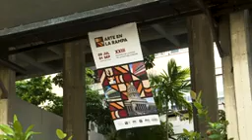Continua la Feria Arte en la Rampa 2024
La Feria de la Cultura Cubana Arte en La Rampa es un espacio integral de promoción cultural, organizado por el Fondo Cubano de Bienes Culturales (FCBC) y la Asociación Hermanos Saíz (AHS) y con la contribución de otras instituciones como Artex y la EGREM, Casa de las Américas, Génesis Galería, el Instituto Cubano del Libro, el ICRT y el ICAIC.
Video tomado de Lied Loraín